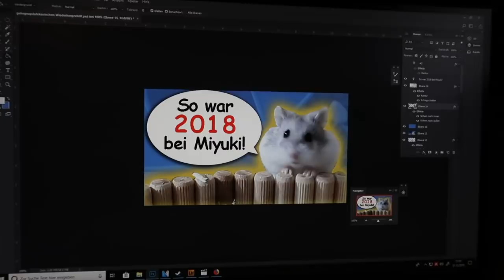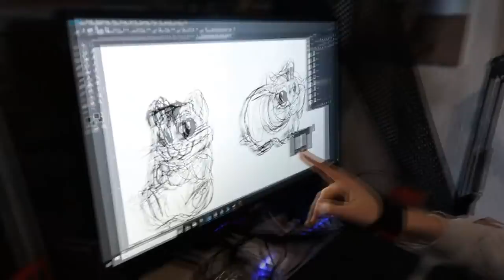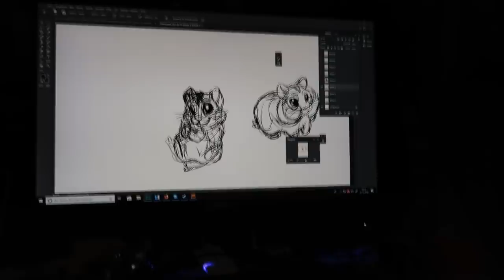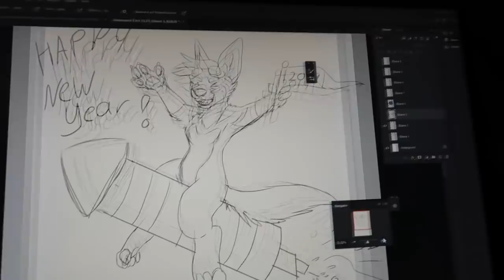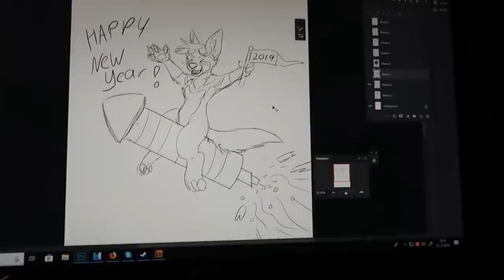Haustiere ÜBERLEBEN Silvester 🐹🐰🐱🐶🐟 Tages-Nacht Vlog 2019🐾🎬♥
Meine Haustiere und ich an Silvester. Ich wollte einfach meinen Tag komplett zeigen und wie ich diesen Tag mit allen Tieren überlebe. Böller, laute Knaller und das ganze Programm. Meine Hündin Ara ist auch die nächsten Tage sehr gestresst und unheimlich ängstlich, ich werde sie wieder an denSpaziergang heranführen müssen.

🐾Geschäftliche Anfragen:
Meine Tiere und ich freuen uns immer über neue Produkte zum Testen und Ausprobieren. Wir sind gerne  offen für Neues im Bereich Hund, Katze, Kleintier und der weiteren Tierwelt. Auch für Veranstaltungen und Projekten haben wir ein offenes Ohr.

🐾Zuschauerbriefe:

Miyuki
Postfach 10 15 09
47460 Kamp-Lintfort